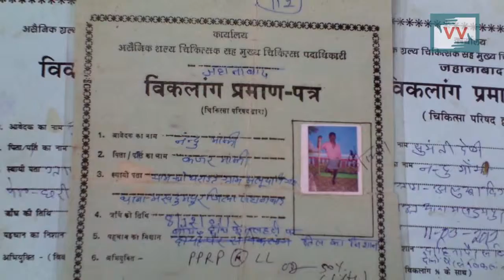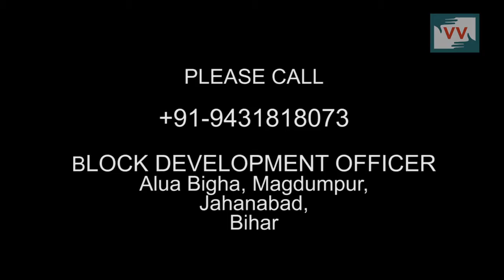No pension for disabled people in Jahanabad, Bihar - Reports Asha for IndiaUnheard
People with disabilities are entitled to benefits from the Samajik Suraksha Pension Yojna (Social Security Pension Scheme). But a family in Alua Bigha village of Bihar is deprived of the same in spite of having three disabled members. Suamnti Devi does not have a Disability pension card even though she has been trying for a long time. She even met the Block Development Officer who paid no heed to her and she ended up running from pillar to post. Sumanti can manage to do some light work in the house but to continue running between government offices is way beyond her capacity. She also takes care of the house and her two children, one of whom is also disabled. The very schemes that were supposed to support people with disabilities are making their life even more difficult. You can help.

Please call the Block Development Officer on 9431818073 and ask him to take immediate action.

Asha reports from Jahanabad, Bihar for IndiaUnheard.